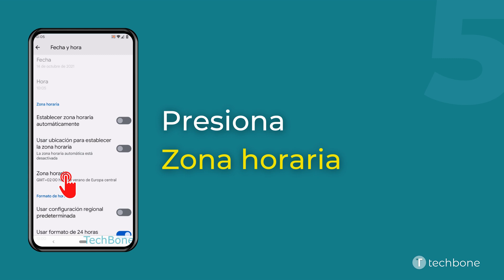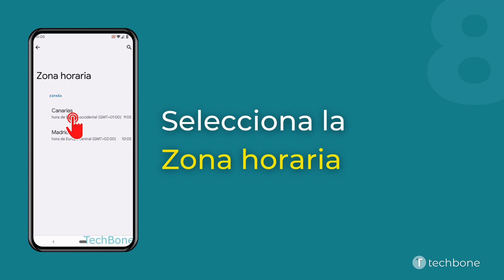Cambiar la Zona horaria [Android 12]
¿Quieres saber, cómo Cambiar la Zona horaria en el dispositivo Android? Este tutorial muestra cómo hacerlo bajo Android 12.

0:00 Intro
0:05 Abre los Ajustes
0:15 Presiona Sistema
0:25 Presiona Fecha y hora
0:35 Desactiva Establecer zona horaria automáticamente
0:45 Presiona Zona horaria
0:55 Presiona Región
01:05 Selecciona la Región
01:15 Elige la Zona horaria